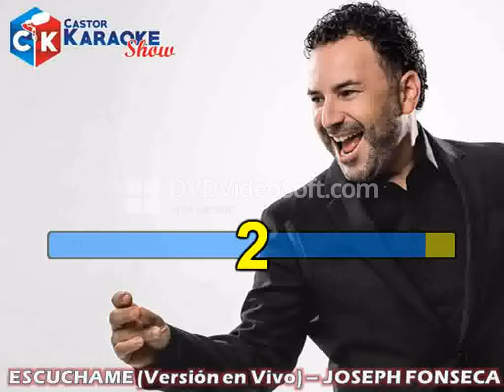karaoke escuchame version en vivo joseph fonseca - demo